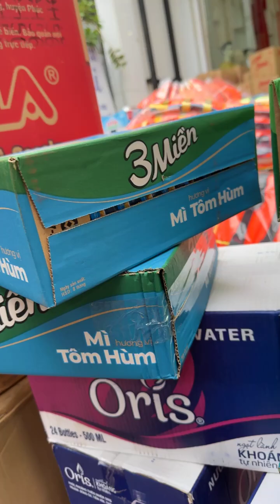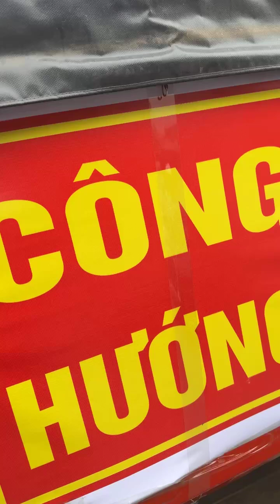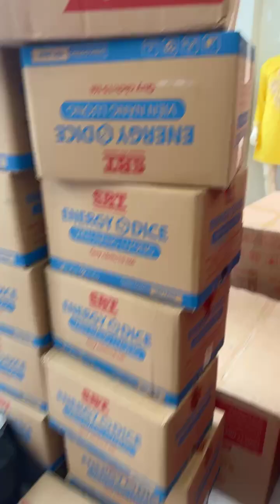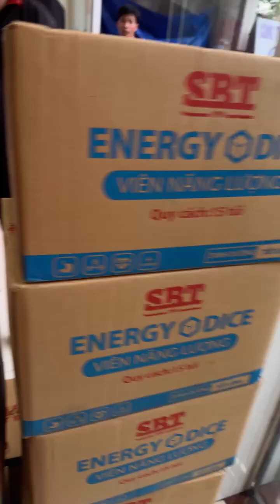Quảng Trị tiếp tục lên xe khổng lồ đầy đủ nhu yếu phẩm ra Bắc trong chiều nay- Nguồn Nhung Cao